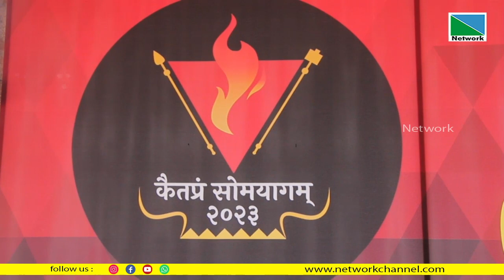ആശ്രമത്തിന്റെ മാതൃകയില്‍ സോമയാഗത്തിന്റെ കാര്യാലയമൊരുങ്ങി.